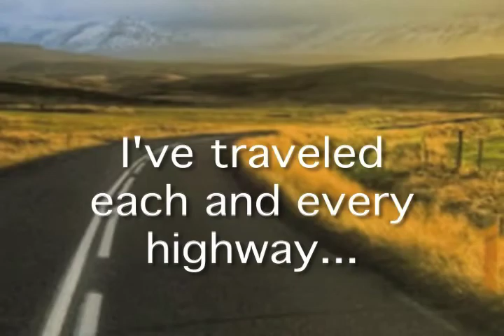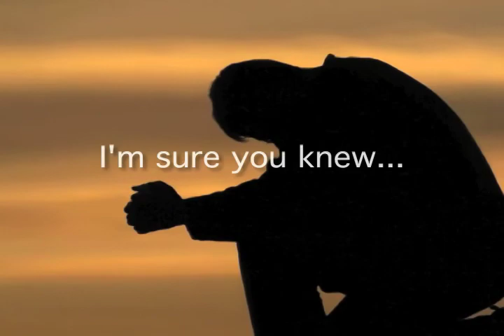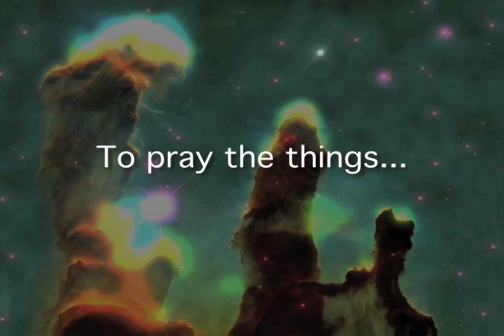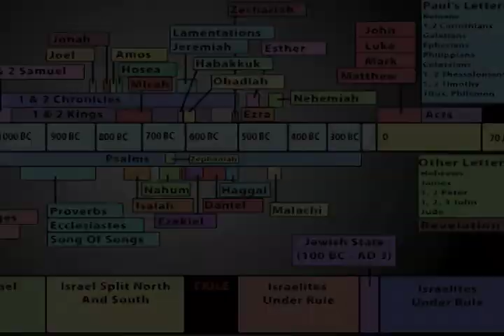"God's Way"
Based on 1969 Frank Sinatra song "My Way"